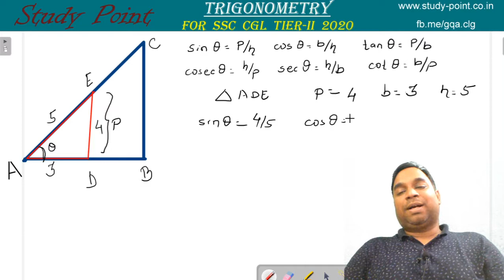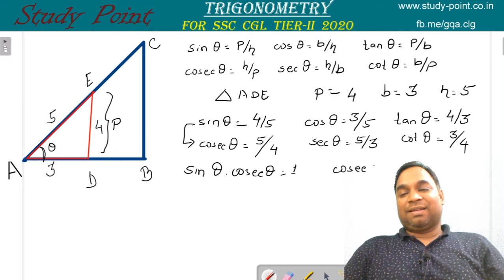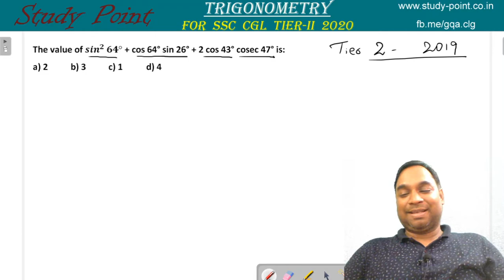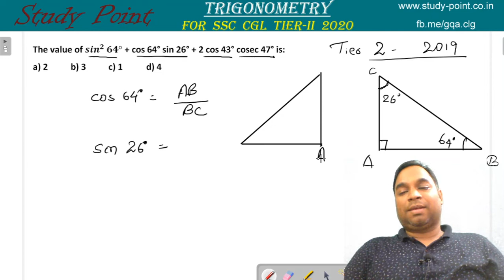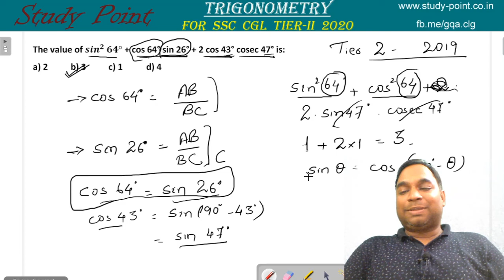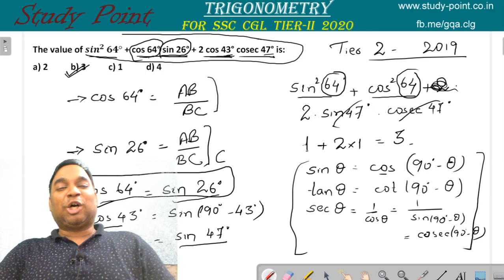Trigonometry - Identities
Trigonometry from scratch
For competitions like SSC CGL, CHSL and others